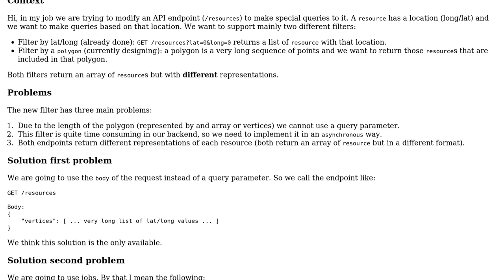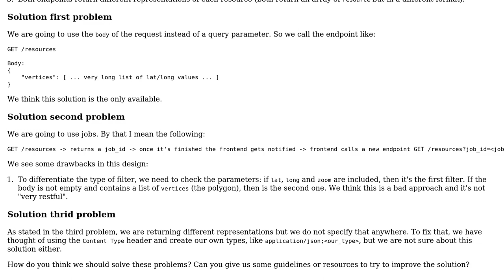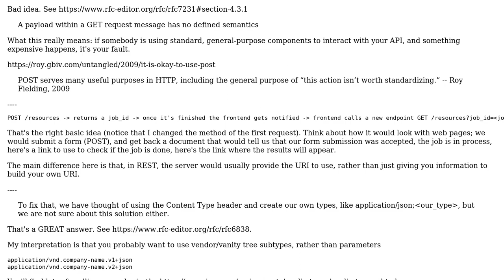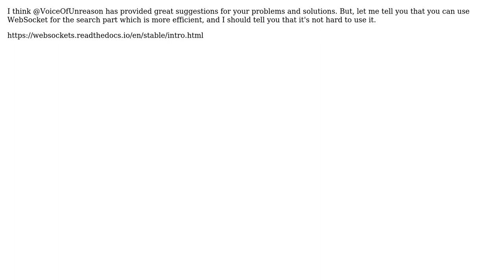Software Engineering: How to design asynchronous endpoints in a REST API? (2 Solutions!!)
Software Engineering: How to design asynchronous endpoints in a REST API?

With thanks & praise to God, and with thanks to the many people who have made this project possible! | Content (except music & images) licensed under CC BY-SA | Music | Images & others | With thanks to user VoiceOfUnreason user Soroosh Khodami user Antonio Gamiz Delgado and the Stack Exchange Network Trademarks are property of their respective owners. You are responsible for your own actions.